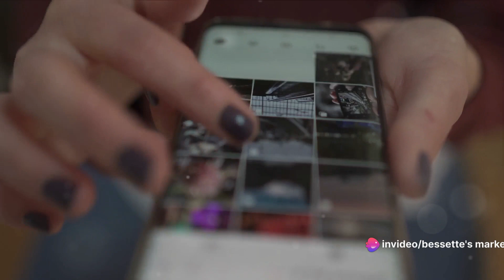5 online income ideas for 2024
Explore the top 5 passive online income ideas for 2024 in this insightful video. Discover lucrative opportunities to earn money online effortlessly. Whether you're a seasoned entrepreneur or just starting, these strategies can help you build a sustainable income stream. Don't miss out on the chance to secure your financial future – watch now!

Transcript:
Hello everyone, and welcome back. Today, we've got something exciting for you – the top 5 online income ideas for 2024.
In the rapidly evolving digital landscape, finding diverse sources of online income is crucial. Whether you're a freelancer, entrepreneur, or just looking to boost your financial game, these ideas are for you.
First up, freelancing. Leverage your skills, like writing, designing, programming, or any other talent, to offer services on platforms like Upwork or Fiverr. The demand is soaring, and it's a fantastic way to earn on your terms.
Next, explore passive income streams. From investments to creating and selling digital products, there are various ways to generate income while you sleep. It's all about making your money work for you.
Are you thinking of starting your own online business? That's idea number three. Dive into the world of entrepreneurship. Identify a niche, create a solid business plan, and watch your venture thrive digitally.
Remote work is more prevalent than ever. Explore job opportunities that allow you to work from the comfort of your home. It's not just a trend; it's a lifestyle that offers flexibility and freedom.
Last but not least, invest in your skills. The digital economy rewards those who adapt. Learn new skills, stay updated with industry trends, and position yourself for success in 2024 and beyond.
There you have it – Which one resonated with you the most? Until next time, stay inspired and keep hustling!